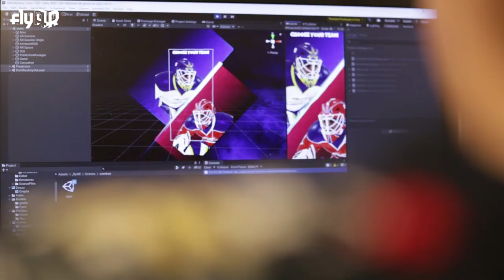AR Arena Game Concept (making of) - Augmented Reality hockey game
Some ideation and concept creation for sports arenas. We created a hockey game demo concept and tested it at Metro Areena. Augmented Reality opens up so many possibilities; visitors could navigate within an arena, find their seat and enjoy multiplayer AR games during breaks.